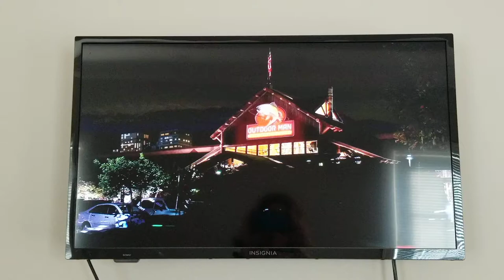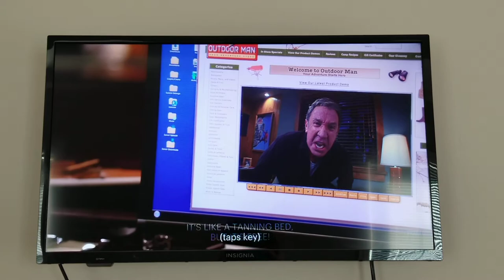Mike Baxter vlog S1/Ep1